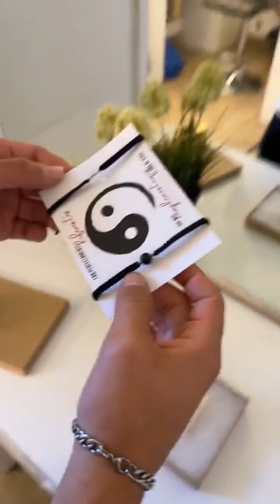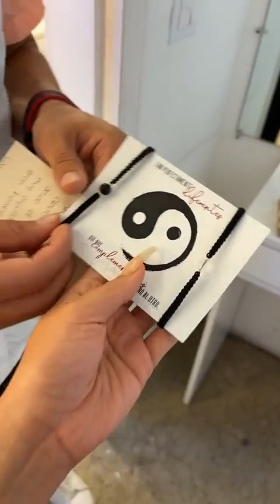Ana Morquecho le da una SORPRESA a MICHAEL ANAYA😱😂 [REGALO]